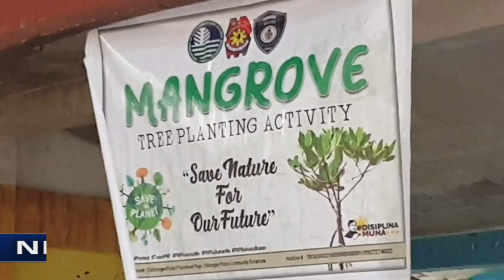Nationwide Simultaneous Tree | Mangrove Planting Activity @ Brgy. Canduyong Odiongan Romblon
February 6, 2021 / 6:00AM